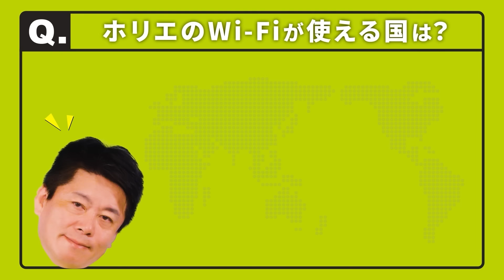【都内着用率9％】ヘルメットは必ずしましょう！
今年も別府温泉ぶっかけフェスを開催します！8/31-9/1別府スパビーチ
公式ページ
▼特典付きチケットやご支援はこちら！【CAMPFIRE】

金を使うならカラダに使え。　老化のリスクを圧倒的に下げる知識・習慣・考え方
多動力 (NewsPicks Book) (幻冬舎文庫)